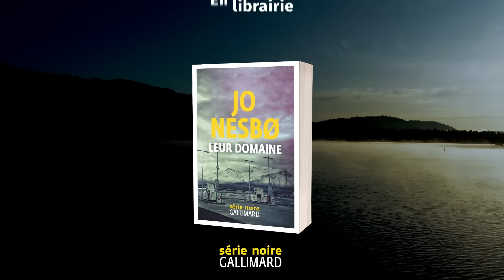[POLAR] : “Leur domaine” de Jo Nesbø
« Pas moyen de le lâcher ! Plein de suspense, original, ce roman est unique en tout point. »
Stephen King

“Leur domaine” de Jo Nesbø est un thriller complexe, déroutant, à l’atmosphère irrespirable, dans lequel le maître du polar scandinave expose avec un réalisme glaçant les rouages des rapports familiaux pervertis.

« Leur domaine apparaît comme un concentré de l’art de Nesbø. Éblouissant par sa finesse narrative et parfaitement déstabilisant par le spectacle qu’il donne des ambiguïtés morales de ses personnages.Une histoire de famille, pleine de bruit et de fureur. »
Télérama

« Un éclat de noir absolu… »
Les Échos Week-end

« Un huis clos familial gorgé de lourds secrets. »
Le Monde des Livres